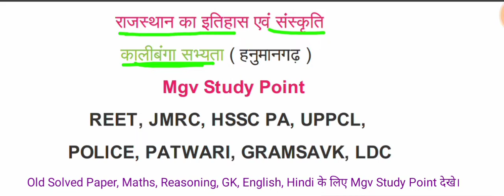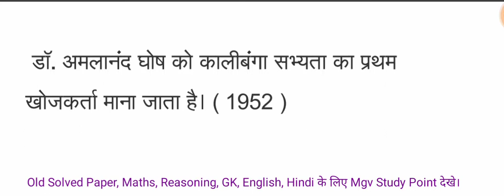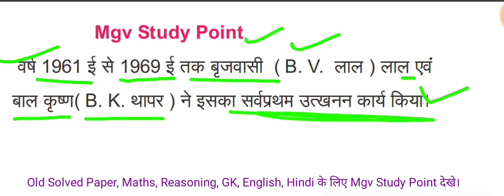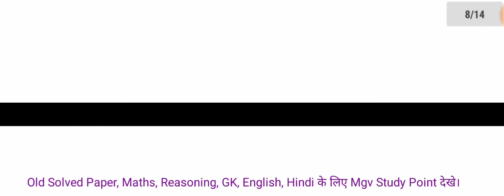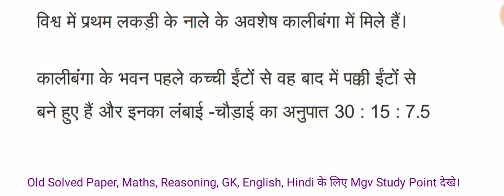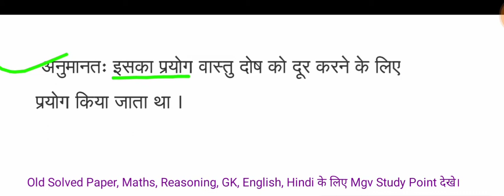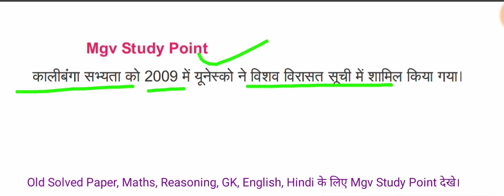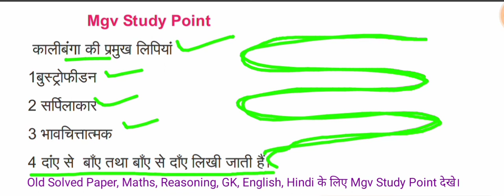कालीबंगा सभ्यता, प्राचीन सभ्यता बेलनाकार मुहर कहा से प्राप्त हुई भूकम्प के प्रथम साक्ष्य कहा से मिले